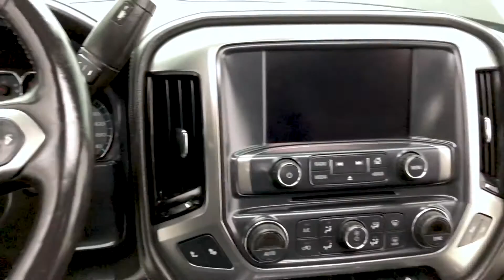2015 Chevrolet Silverado 1500 LTZ Z71 | Home Delivery | ridetime.ca